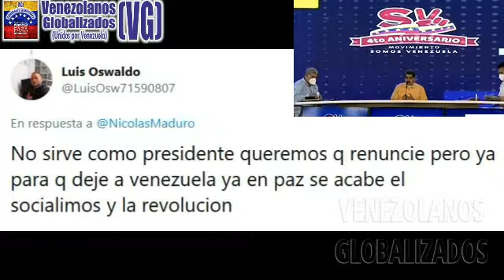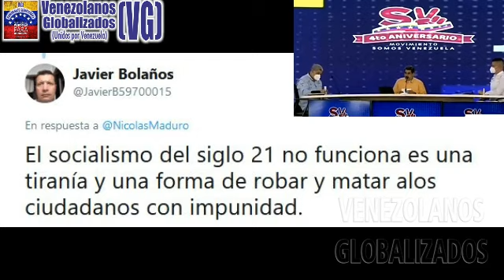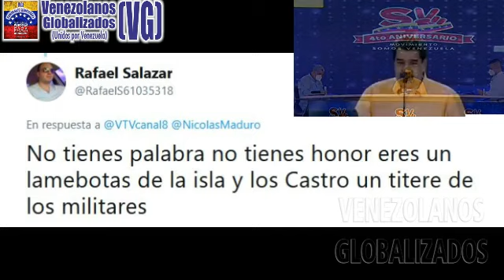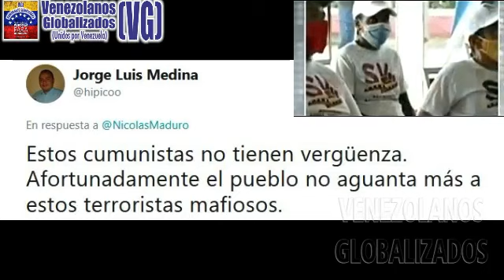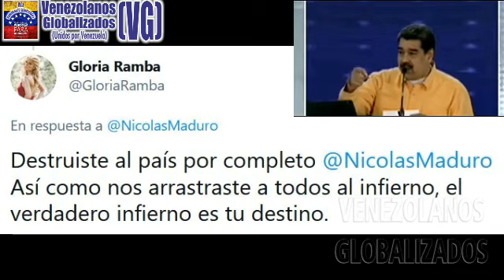MADURO ΑRRΕMΕTΕ CΟΝΤRΑ JUAN GUAIDO Y DONALD ΤRUΜΡ - ¡DΙSCURSΟ ΙΝCΕΝDΙΑRΙΟ!